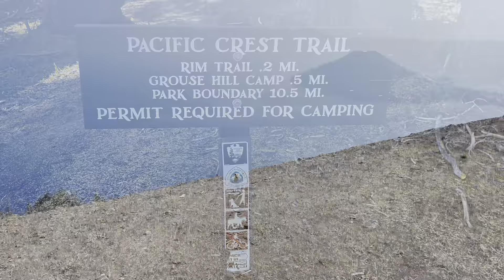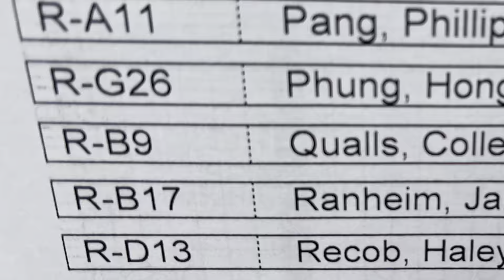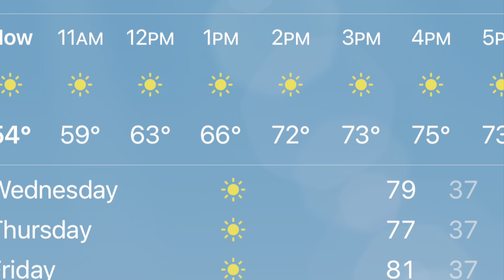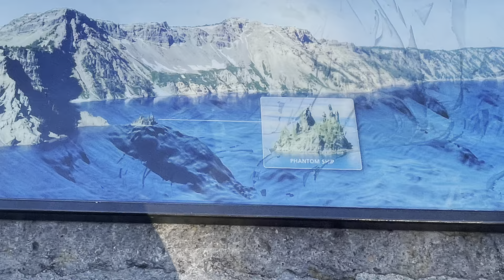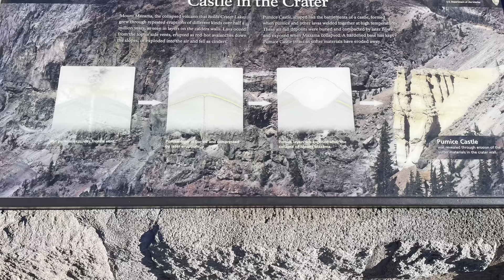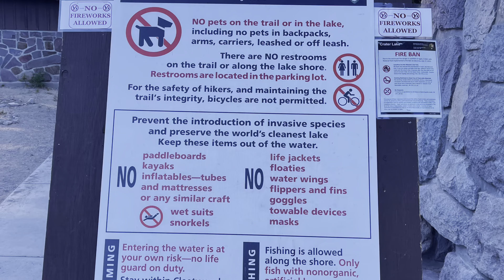Cross Country Adventures - Crater Lake